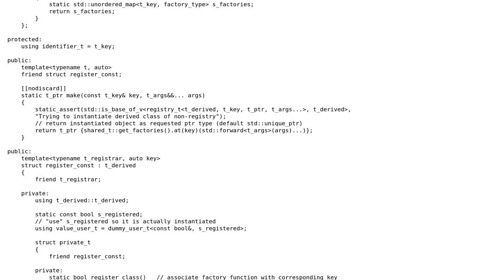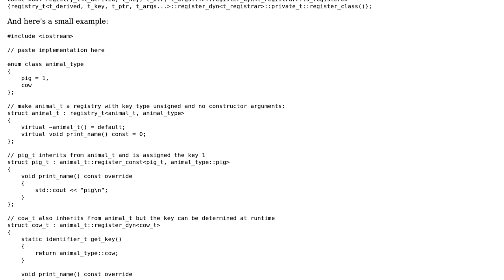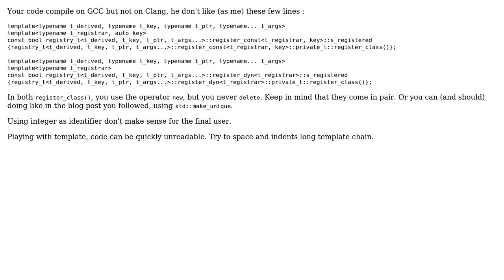Code Review: Boilerplate free registry/factory class for C++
With thanks & praise to God, and with thanks to the many people who have made this project possible! You are responsible for your own actions.